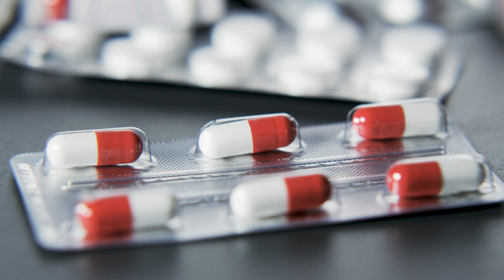This Invisible Technology Stops Counterfeit Medicine | SDG #16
IN-Code offers global organizations an unrivalled technology and forensic marker platform, including edible markers, that enables them to revolutionize their ability to tackle illicit trade and prove sustainable sourcing. Today, illicit trade would be considered the tenth largest economy in the world. Until now companies have unsuccessfully relied on packaging and digital data to combat it. IN-Code's proven in-product, invisible, authenticity and traceability markers can identify batch level counterfeiting; grey market diversion; dilution; substitution; and even prove sustainable supply chains from farm to consumer across many markets. IN-Code markers have been proven in pharmaceuticals (FDA approved), consumer goods, food and drink, agrochemicals, bulk commodity supply, beauty, and luxury products. In 2018, IBM announced, “Blockchains alone cannot ensure the authenticity of physical goods,” and that crypto-anchors would be one of five inventions to change the world in five years. IN-Code’s 'crypto-anchors' are proven safe and ready for market. These are placed inside and on products and liquids, and, where needed, are connected to Blockchain traceability systems complete transparency in the real and digital world.